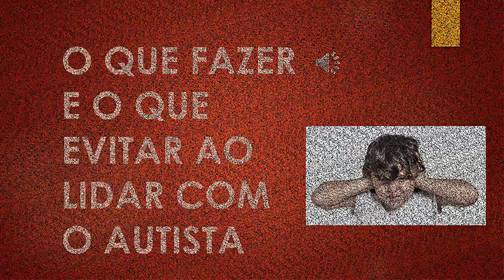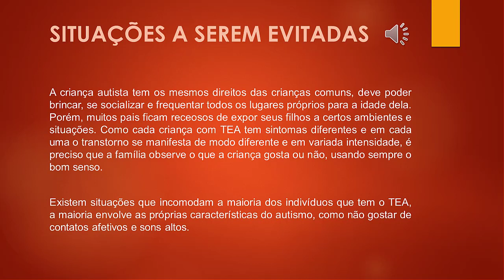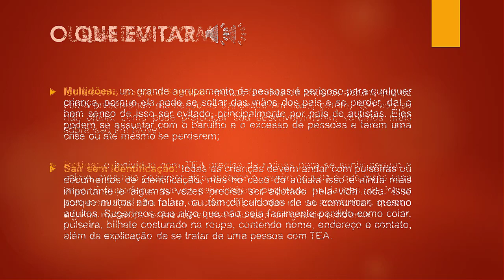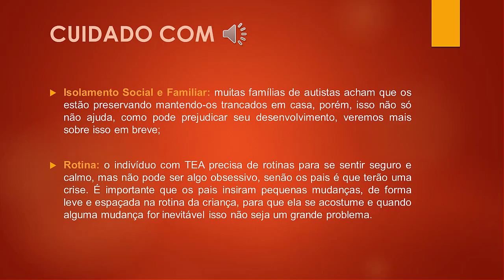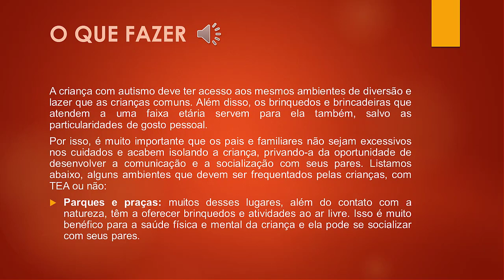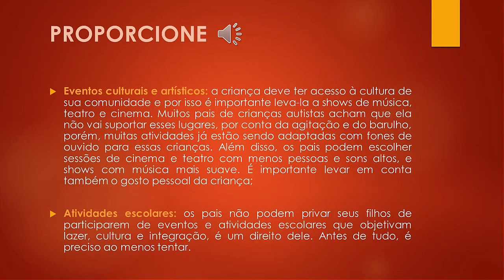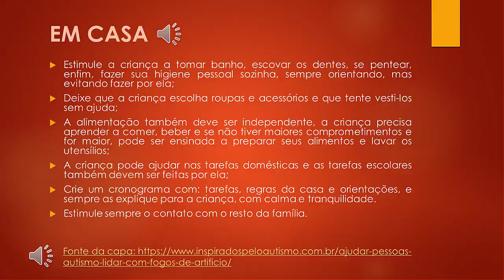TRANSTORNO DO ESPECTRO AUTISTA AULA 08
Curso Gratuito de TRANSTORNO DO ESPECTRO AUTISTA